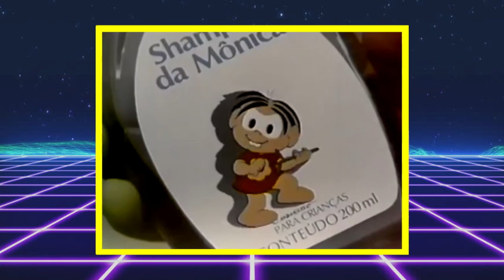Os Anos 80 Não Tinham Limites: Topless, Nud*z Gratuita, entre outras coisas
Neste vídeo discuto sobre alguns costumes que hoje em dia seriam considerados absurdos devido a uma política mais "clean". Logo após a ditadura, que terminou em 1985, os veículos de mídia no Brasil começaram a apelar cada vez mais para o uso da nudez como marketing, o que gerava muito burburinho em algumas pessoas mais conservadoras.